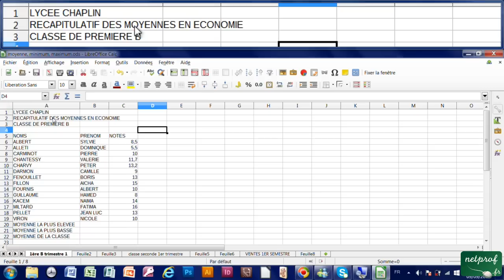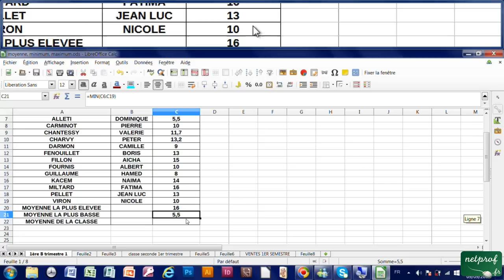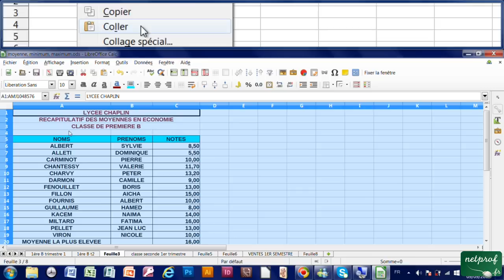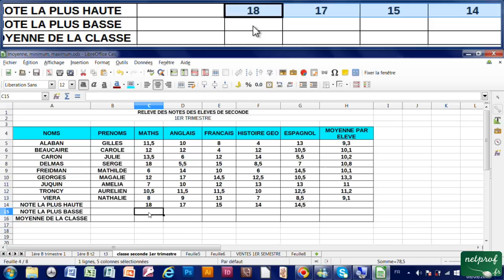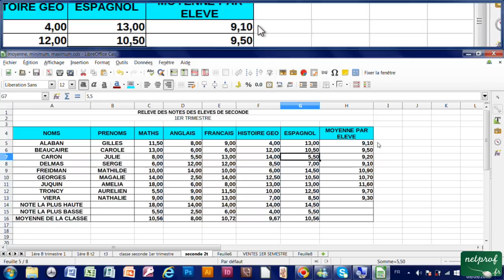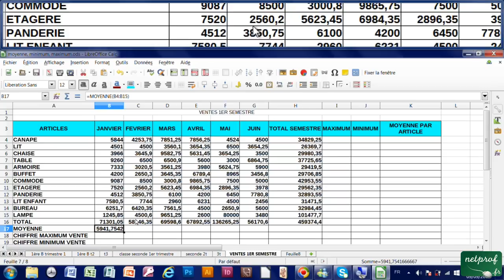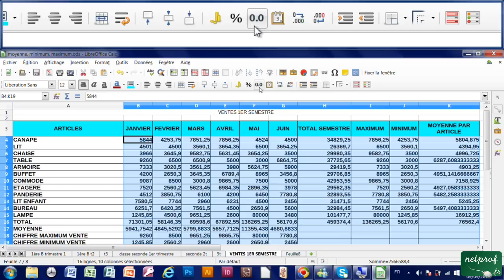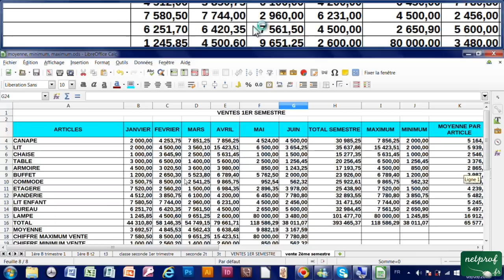18 - Effectuer les fonctions Moyenne, Maximum, Minimum avec Calc